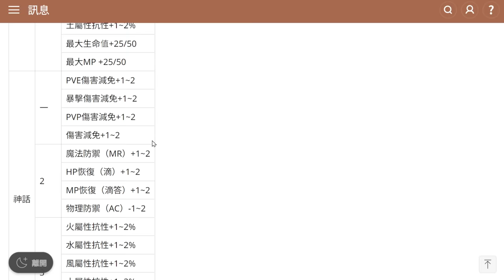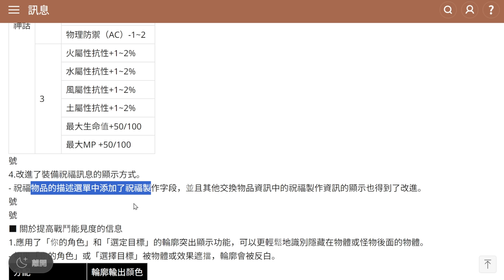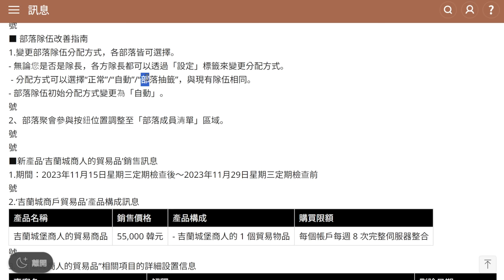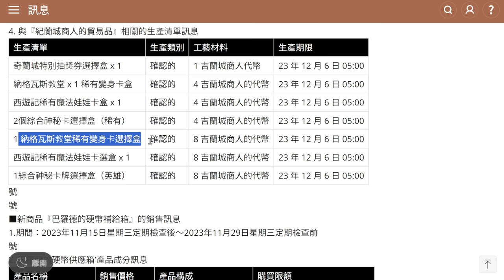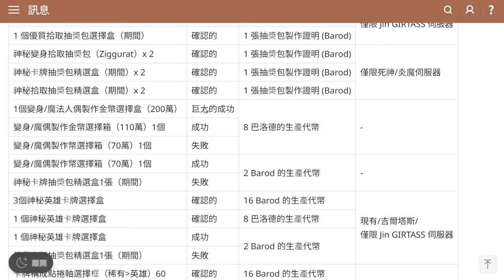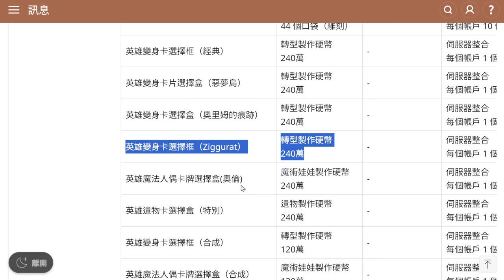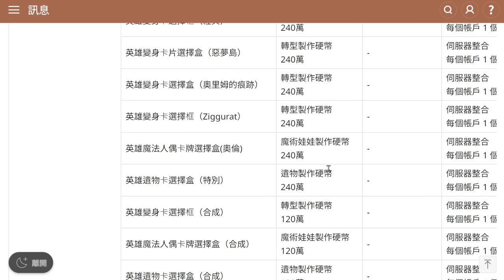【天堂M韓版】全新防具2階祝福能力公開!! 《重要》3色硬幣要開始囤了!! 最新 天堂M 리니지M｜DingDing